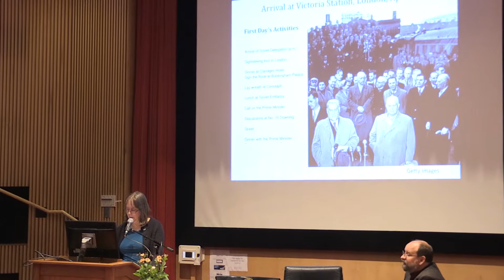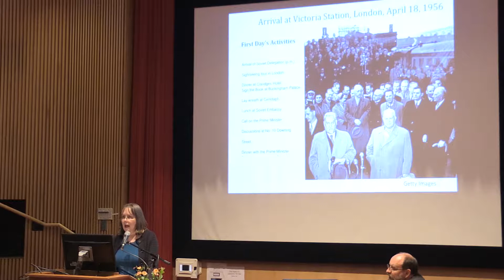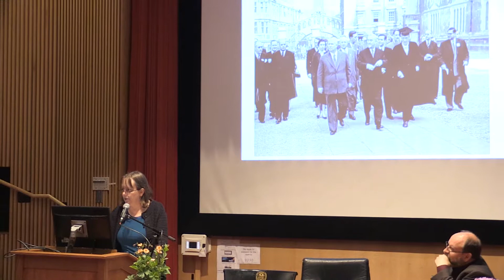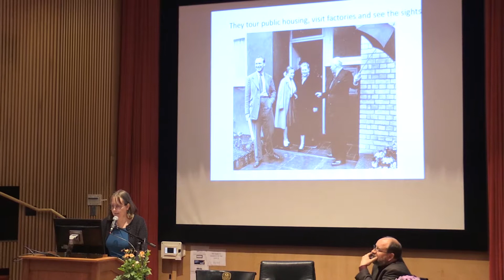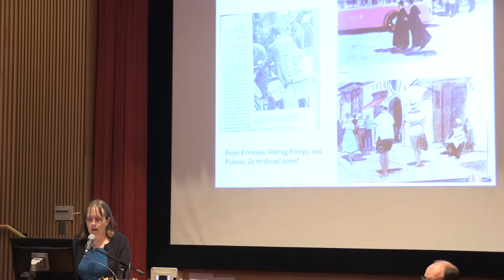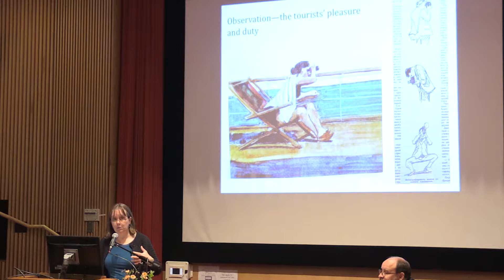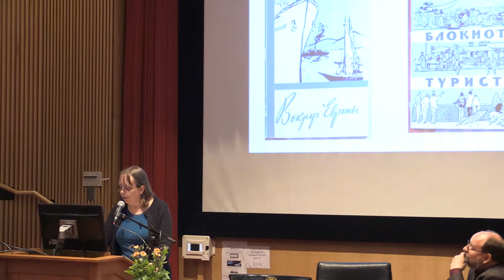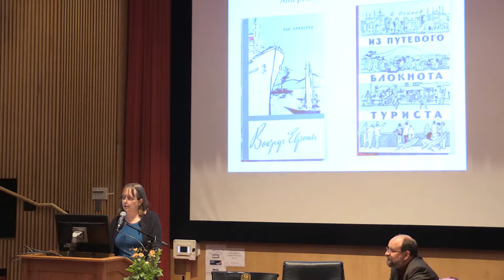Historical and Political Context - Sergey Glebov Kathleen Kelly Smith ’87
The Amherst Today program highlights the scholarship and research of Amherst faculty, alumni and students. Russia: Politics and Culture. Explore the intersection of Russian history, art, politics, literature, religion, film and identity.

Sergey Glebov, Associate Professor of History and Kathleen (Kelly) Smith ’87, Professor of Teaching, Center for Eurasian, Russian and East European Studies, Georgetown University
Cole Assembly Room, Converse Hall